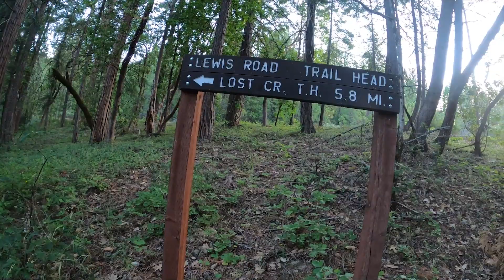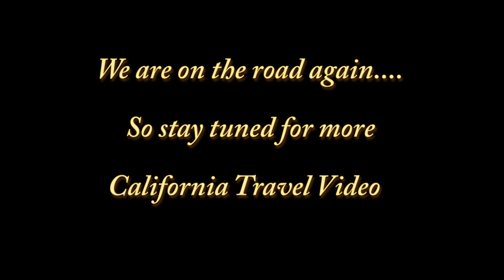Lost Creek Lake, Hiking & Mini 3 Pro Drone Views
Check out our adventurous 12 mile, 1,300 foot hike with DJI Mini 3 Pro with Michael, Tim @MoBangFoYourBuck and Bre @TGIFundaytrekking on the Lewis Trail to the Lost Creek Trail.